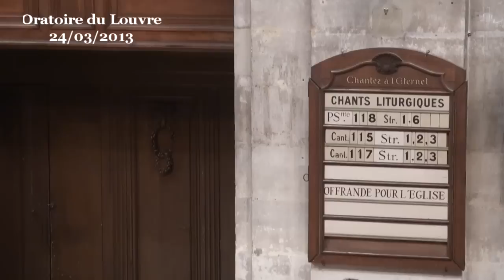N'ayez pas peur de la vie (Marc 11:1-10)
Chers frères et sœurs, il y a suffisamment d'horreurs et de trains qui arrivent en retard dans les journaux pour ne pas manquer de relever les purs moments de grâce. En l'occurrence, le journal télévisé de Laurent Delahousse sur France 2, dimanche dernier. C'est Gisèle Casadesus, sociétaire de la Comédie française, qui était son invitée. Un moment de pure grâce par la simplicité avec laquelle elle a exprimé le message que lui inspire sa foi protestante : « n'ayez pas peur de la vie », l'une des répliques de son dernier film.

N'ayez pas peur de la vie : voilà ce que je retiens de cet épisode biblique racontant l'entrée de Jésus à Jérusalem. N'ayez pas peur de la vie : n'ayez pas peur d'entreprendre, n'ayez pas peur de supporter ceux qui entreprennent !

Entreprendre
Dans la première partie de ce texte, qui met en scène les disciples, la phrase clef est « le Seigneur en a besoin ». Tout commence par l'expression d'un besoin. Ce n'est pas le besoin des disciples, ce n'est pas non plus le besoin de Jésus qui est affirmé, mais le besoin du Seigneur. Nous pourrions traduire cette phrase clef par « c'est un besoin ultime », non pas un désir du moment, une envie passagère, mais un besoin profond, une réelle nécessité.

A la question « pourquoi faites-vous cela ? », la réponse théologique consiste à exprimer le vrai besoin, qui distingue l'essentiel du secondaire. N'ayez pas peur d'entreprendre, dès lors que votre action est animée par la réalisation d'un besoin profond : non pas quelque chose d'accessoire, mais quelque chose qui compte vraiment aujourd'hui, et qui restera vrai plus tard. N'ayez pas peur d'entreprendre dès lors que les raisons qui vous poussent à agir relèvent de ce qui est fondamental.